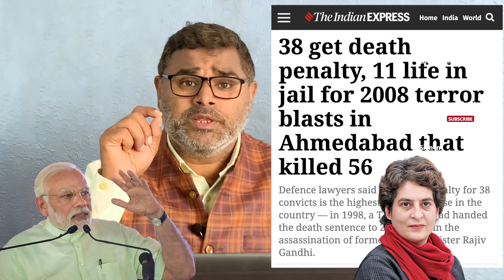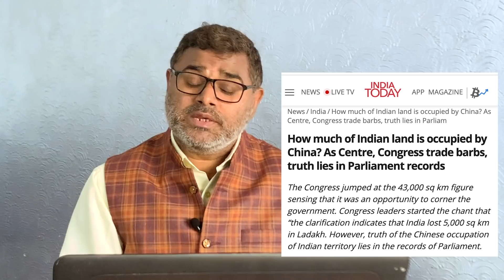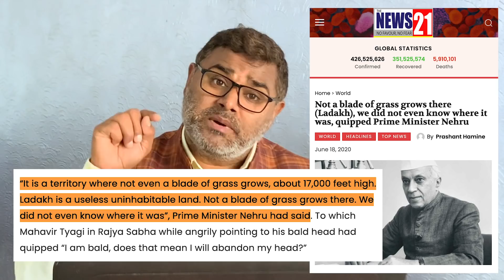नेहरु से ज्यादा घिनौना है प्रियंका की असलियत, पता चल गया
भारत की राष्ट्रीय सुरक्षा और आतंकवाद के खिलाफ प्रियंका वाड्रा ने जो एप्रोच दिखाया है, वो बेहद खतरनाक है। और ये खतरनाक एप्रोच कांग्रेस में एक पैटर्न की तरह नजर आता है। इस वीडियो में आपको नेहरू से लेकर राजीव और अब प्रियंका तक में एक प्रवृत्ति नजर आएगी, जो देशहित में नहीं है। इस वीडियो में आज हम कांग्रेस की देश विरोधी सोच का विश्लेषण करेंगे।